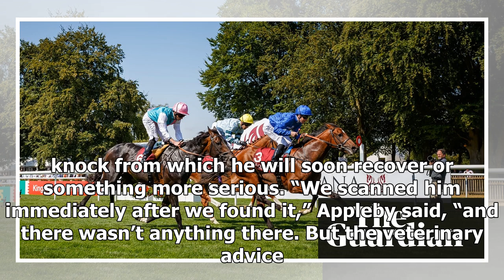Best Solution ends Saeed Bin Suroor’s nine-month winless drought | k production channel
Saeed bin Suroor has not, after all, forgotten how to train. It has been a quiet European season so far for the four-times British champion but he finally won a...